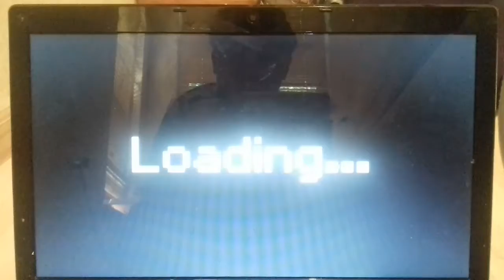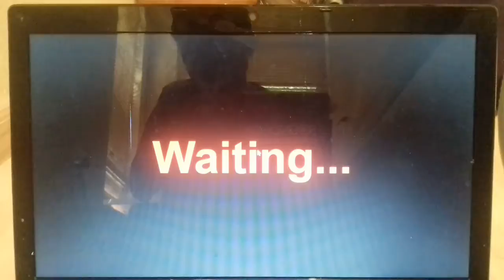Bonnie Simulator ALL JUMPSCARE